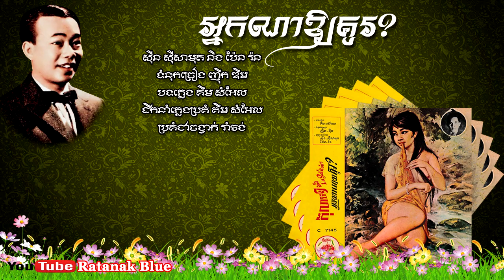អ្នកណាឱ្យគូរ ស៊ីន ស៊ីសាមុត និង ប៉ែន រ៉ន | Nak Na Ory Kou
បទៈ អ្នកណាឱ្យគូរ
- ច្រៀងដោយ ស៊ីន ស៊ីសាមុត និង ប៉ែន រ៉ន
- បទភ្លេង គឹម សំអែល
- ទំនុកច្រៀង ញ៉ឹក ឌឹម
- ដឹកនាំភ្លេងប្រគំ គឹម សំអែល
- ប្រគំជាចង្វាក់ រាំវង់
- ថតនៅថាស ច័ន្ទឆាយា C-7145

- Music Composer: KIM SAM ELL
- Lyric: NHOEK DEM
- Music Arrangement: KIM SAM ELL
- This song was sung by Sinn Sisamouth ft. Pen Ran Since 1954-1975.

Image Khmer old singer: Sinn Sisamouth & Pen Ran
Images source: Public domain in google safety image